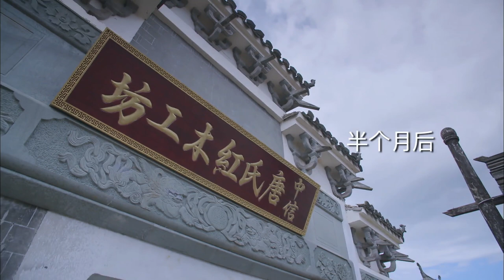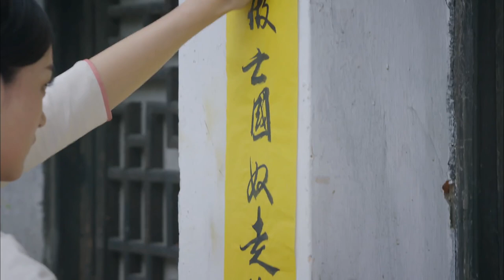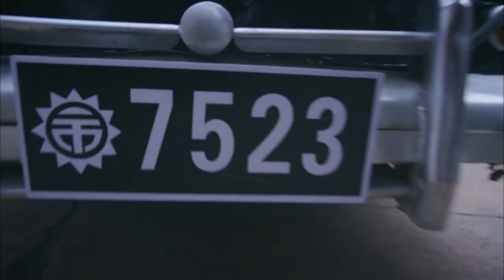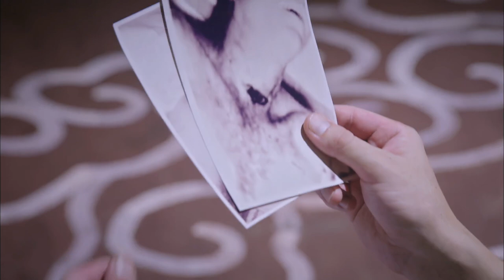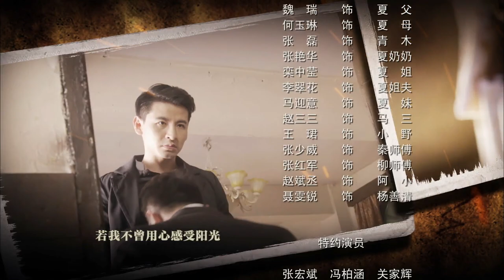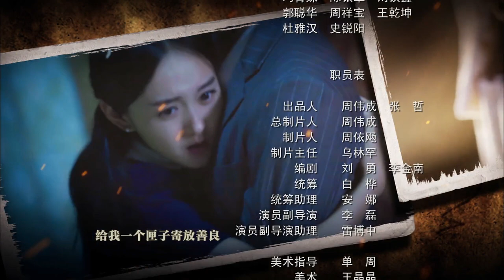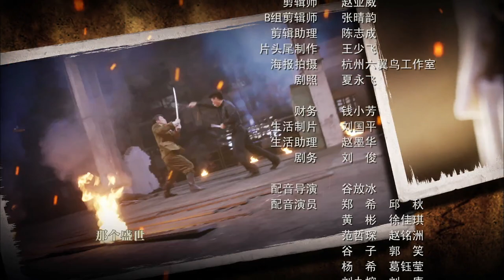烈火刀影 02丨Fire knife 02 （錢泳辰、何泓姍、霍政諺等主演）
【劇情簡介】

1938年，流落於上海街頭的失憶青年小夏，因無意中救助了唐家長子唐漢清，被唐家老爺收為關門弟子，學習雕刻紅木傢俱。時值日軍侵佔上海，目睹日軍暴行的小夏，逐漸恢復了記憶，他想起在南京大屠殺中，自己全家遭日軍滿門殺絕的慘痛經歷，便開始了復仇之路。殺了鬼子，報了家仇，小夏歸隱山林。不料恩人唐家因此遭難，小夏義無反顧出山解救。而後在愛國學生唐家小女兒唐漢彩等人的影響下，逐漸認識到國不存家何在的道理。最終，小夏從一個個人復仇者，成長為在共產黨引領下，為民族大義而戰的抗日英雄。

【主演】 錢泳辰、何泓姍、霍政諺